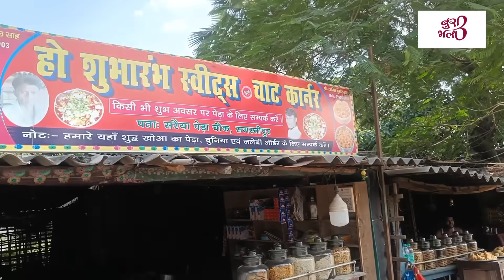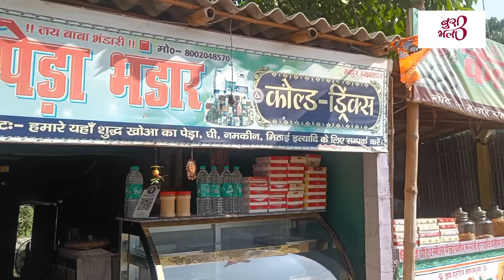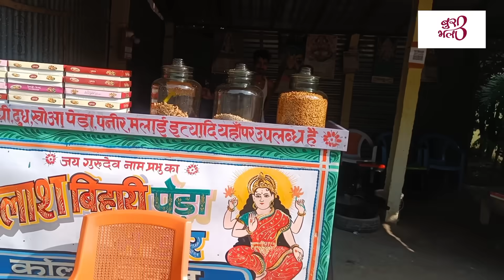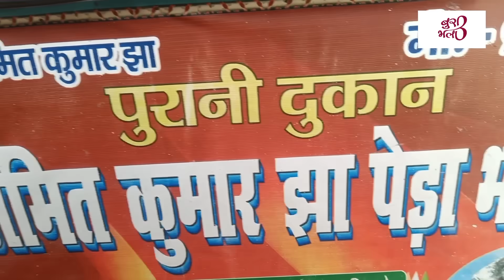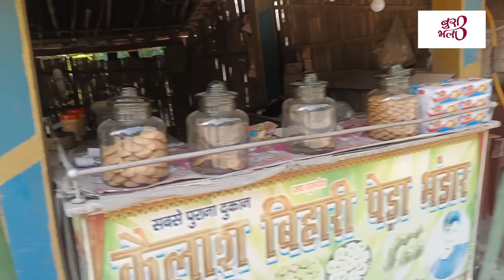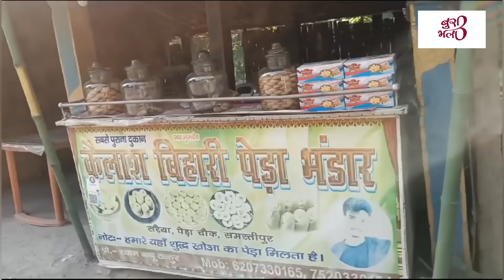समस्तीपुर की शान "पेड़ा चौक", दूर से ही आती है खुशबू। एक नंबर मिठाई| विदेशों तक सप्लाई । Peda chowk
बुरा भला चैनल के लिए निखिल आनंद गिरि की स्पेशल रिपोर्ट।

बिहार के समस्तीपुर ज़िले से हाजीपुर की तरफ जाने के रास्ते में पड़ता है सरैया कस्बा। सरैया का पुल पार करते ही मिट्टी के चूल्हों पर खौला कर उबाले गए दूध की मीठी खुशबू दूर से ही आने लगती है। पास पहुंचने पर झोपड़ीनुमा 30-40 दुकानें हैं जिनमें शीशे के बर्तनों (यहां की बोली में बोइयाम) में पेड़े ही पेड़े हैं।
ये इत्तेफ़ाक नहीं लाज़मी है कि इस जगह का नाम "पेड़ा चौक" है। पिछले 60 सालों से।
यहां सड़क के दोनों ओर इतनी पेड़ा दुकानें हैं कि दुनिया भर में फैले बिहारी यहां के ताज़ा पेड़े ऑर्डर कर ले जाते हैं। 100 ग्राम का एक पेड़ा आपके एक वक्त का खाना तो  बनता ही है, कई दिनों तक इसकी मीठी याद आपको सताती रहेगी।

रिपोर्ट बनाने में सहयोग - ऊर्जा गिरि

Musician: @iksonmusic